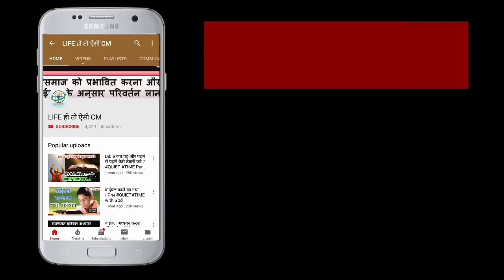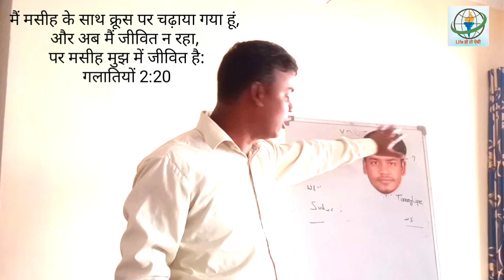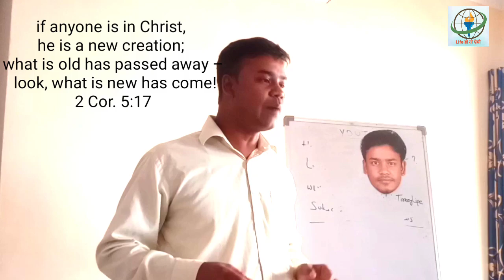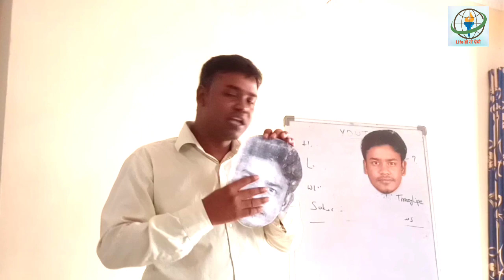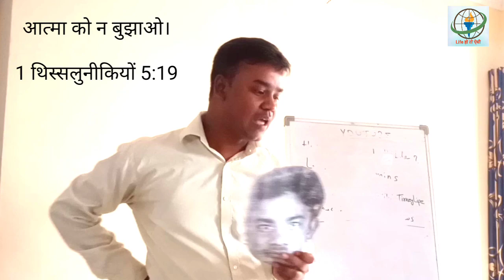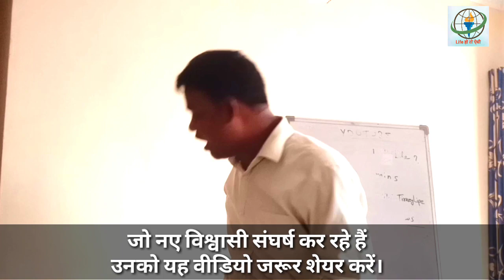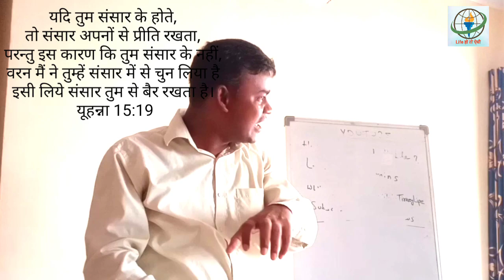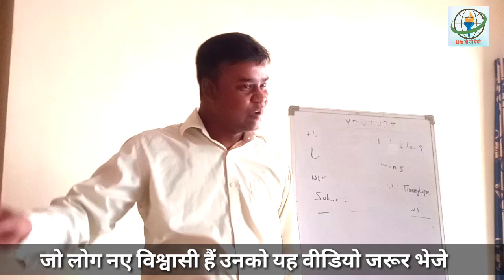परमेश्वर हमें क्यों परखता है? जाने यह रहस्य मसीही लोग पर अधिक दुख क्यों आता है Secret of Suffereings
पाए सवालों का जबाब Why me God? Mere sath hi aisa kyu hota hai? Struggles after believing in Jesus.
मसीही के जीवन में कठिन समय क्यों आता है? क्या यीशु मसीह को ग्रहण करने के बाद जीवन में सबकुछ अच्छा ही अच्छा होगा? क्या कोई भी दुःख तकलीफ जीवन में नहीं आएगा? क्या कभी रुपया पैसा का तंगी नहीं होगा? प्रभु यीशु मसीह को ग्रहण करने के बाद जीवन में कुछ जरूरी बदलाव होता है। बहुत लोग समझ नहीं पाते हैं कि उनके साथ अजीब सा बात क्यों हो रहा है? आखिर मेरे अपने मुझे क्यों सपोर्ट नहीं कर रहे हैं? आप के जीवन में कुछ संघर्ष शुरू हो जाता है। आप अपना पुराना और नया जीवन के बीच लड़ाई को अपने अंदर महसूस करते हो। आप नया जन्म पाकर प्रभु में आत्मिक उन्नति करते हुए बढ़ते जाते हो। इन सब सवालों का जवाब इस वीडियो में देखें।

✳️ CREDITS ✳️

Starring -
Videography -
Editing -
📞 Do you need counselling? FREE 📲

The opinion shared in this video is my personal opinion as an Evangelical. This opinion I have shared is in no way the official position of the organisation employing me nor the official position of the church where I am a member of nor organizations with whom I have close association.
❤️ FOLLOW US 💚

Quiet Time with God. Bible padhne ka tarika

कैसे जाने कि आप ने प्रभु यीशु मसीह को ग्रहण किया है या नहीं? यीशु मसीह को ग्रहण करने के बाद दुख क्यों आता है? Born Again life

कैसे जाने कि आपको कौन सा वरदान परमेश्वर ने दिया है? उस वरदान को कैसे इस्तेमाल करे? gifts of Holy Spirit -Know more about spiritual gifts

1. सम्पूर्ण बाईबल अध्ययन (BSI)
नया और पुराना नियम का बाईबल अध्ययन करने के लिए अच्छा पुस्तक
2. Quiet Time : Getting to know God (Growing in Christ)
3. The Bible Knowledge Commentary
एक एक वचन की व्याख्या। कई हिब्रू, आरामी और ग्रीक शब्दों की व्याख्या ताकि आपको वचन का वास्तविक अर्थ मालूम हो
4. NIV Compact Dictionary of the Bible
This book will help you to know original word meaning in details.
5. Life Application Study Bible (NLT)
Best Selling Bible study book. 10000 Life Application Notes. 400+ Maps. Dictionary and Concordance.

6. बाईबल टीका (Don Flaming)

7. रायरी अध्ययन बाईबल - (Raiyre)

8. हिंदी पवित्र बाईबल (BSI)
💌 We would love to hear from you.
jhon tirkey, Interpretation practice, personal Bible study, Inductive Bible study method